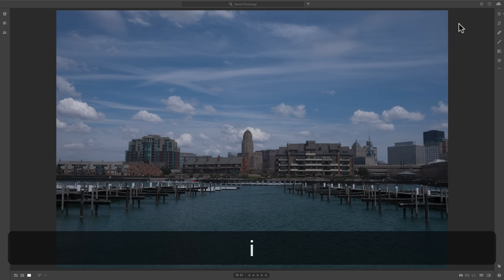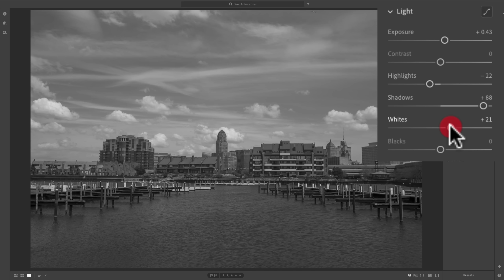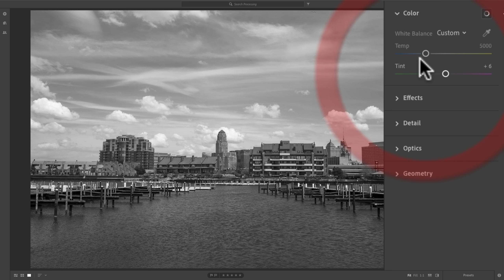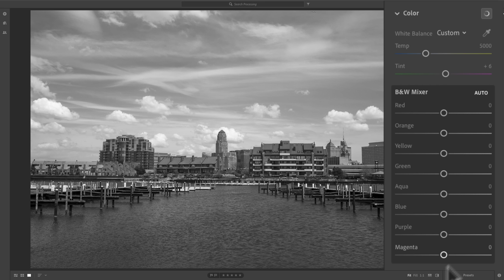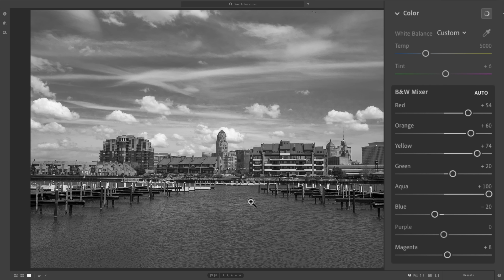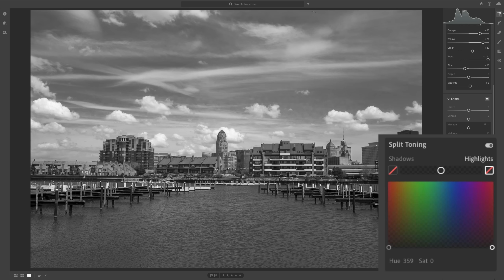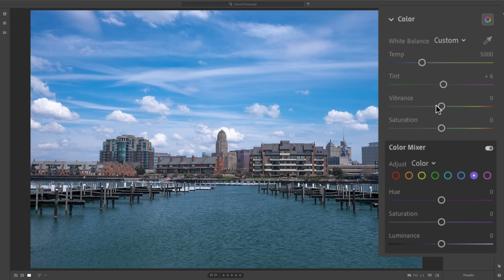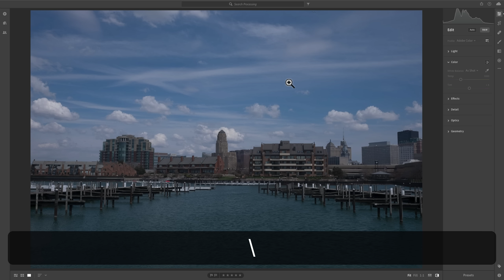Learn Lightroom CC (Lightroom in the Cloud) - 9: Convert to B&W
In this video series I cover everything you need to know to use "Lightroom in the Cloud", Lightroom CC.

In this episode, I demonstrate convert and process a black and white image using Lightroom CC.